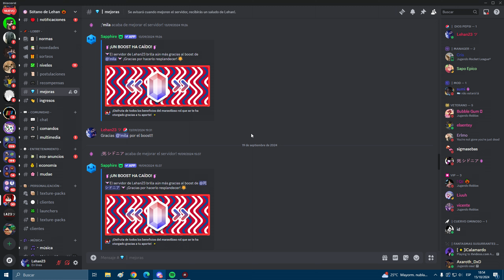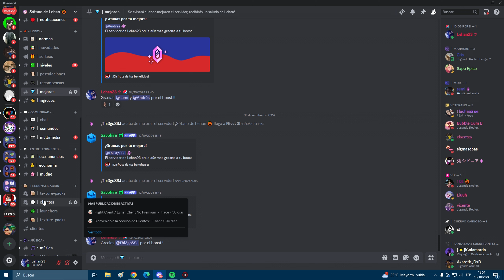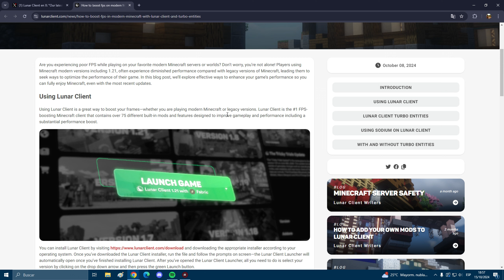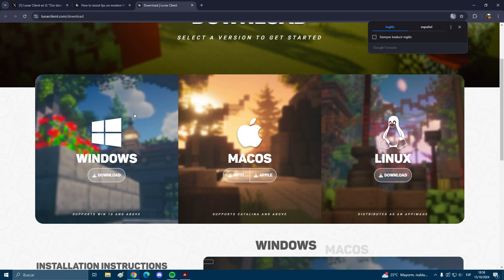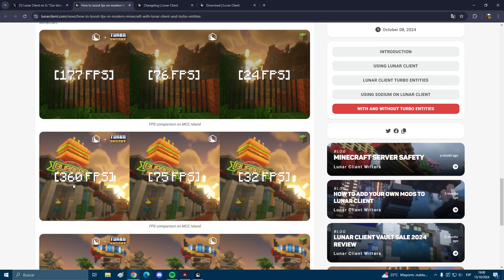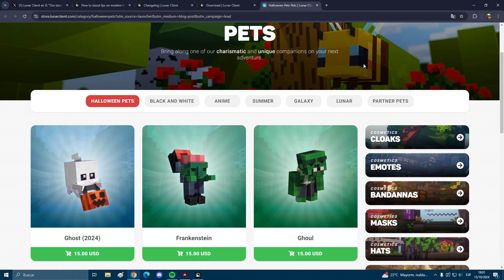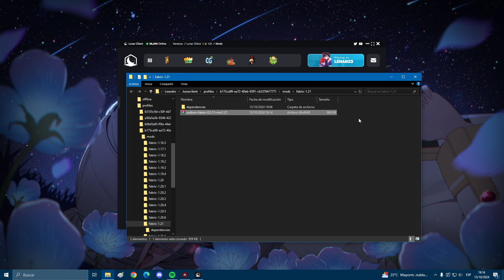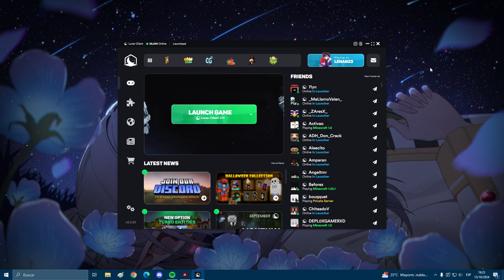COMO AUMENTAR FPS en MINECRAFT con EL NUEVO LUNAR CLIENT: Turbo Entities 1.17 hasta 1.21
COMO AUMENTAR FPS en MINECRAFT 2024 con EL NUEVO LUNAR CLIENT, el mejor cliente de Minecraft con Turbo Entities 1.17 hasta 1.21

En este video te enseño como instalar el nuevo lunar client, que trae la nueva opcion turbo entities, que es el mejor cliente con launcher de minecraft premium y aumentar fps en minecraft
Lunar Client para jugar minecraft 1.8, 1.9, 1.10, 1.11, 1.12, 1.17, 1.18, 1.19, 1.20, 1.21
Mis Redes!